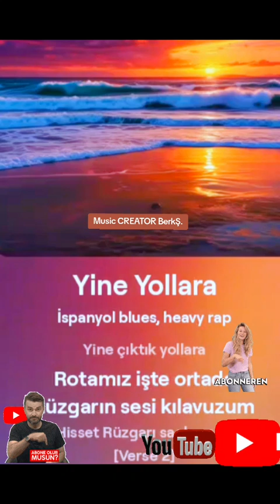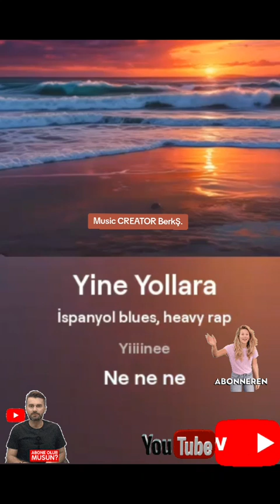ŞARKI YİNE YOLLARA